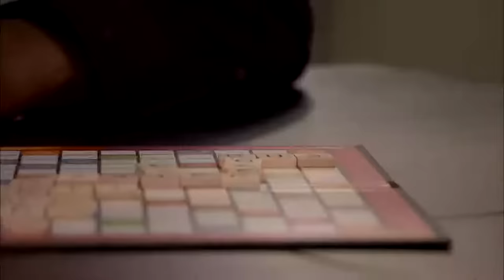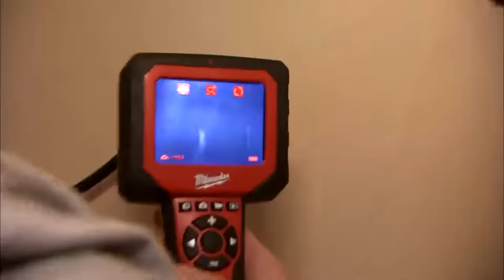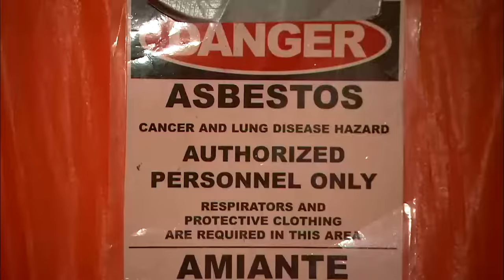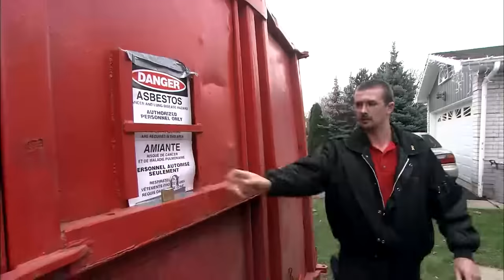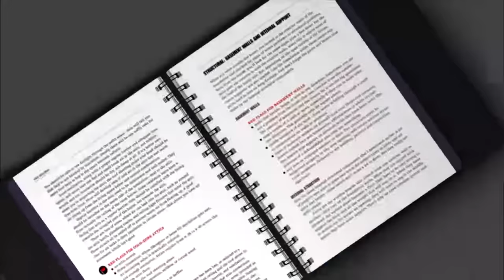The Hidden Costs of Newly Renovated Houses | Holmes Inspection S121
Gail and Kevin were thrilled to find a house they could afford just minutes from their daughter’s school. The house was beautifully renovated so they were thrilled when they got it despite multiple offers on the house. Then Mike’s Holmes Inspection finds evidence of a problem that will prove truly disturbing – time to call in the pros! Damon and the crew will be on hand to help Make it Right.